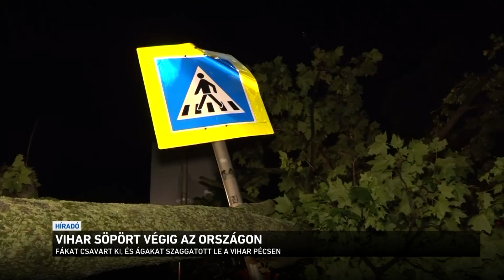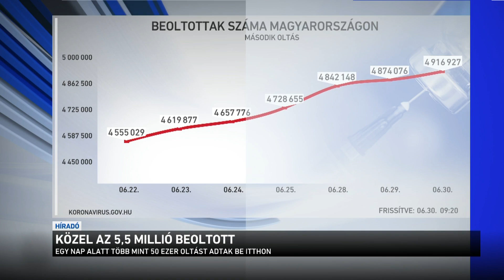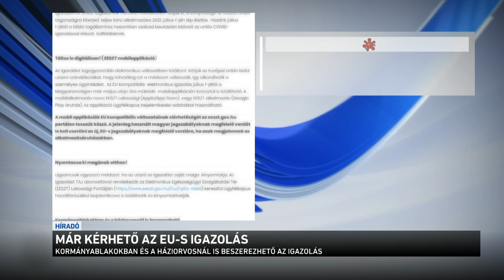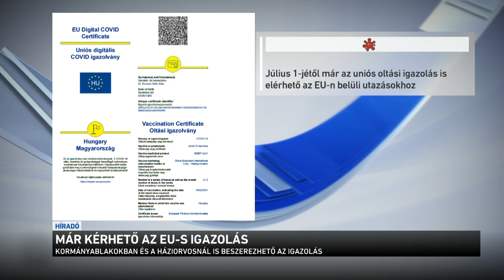Híradó 2021.07.01. 08:00